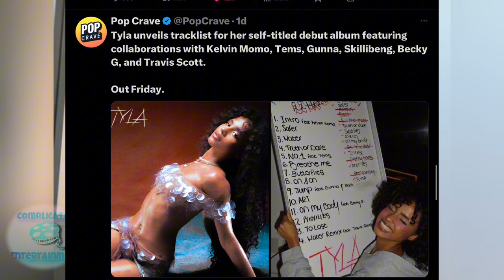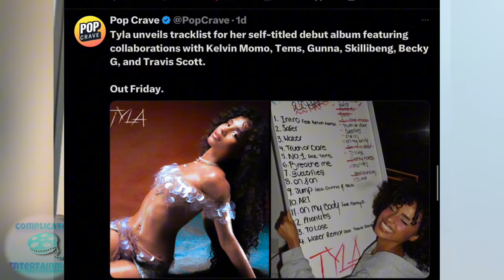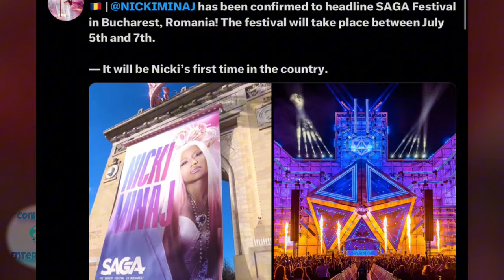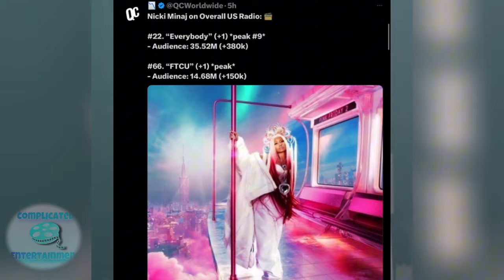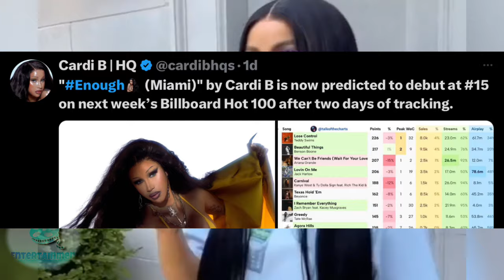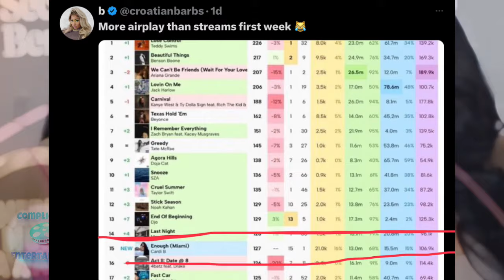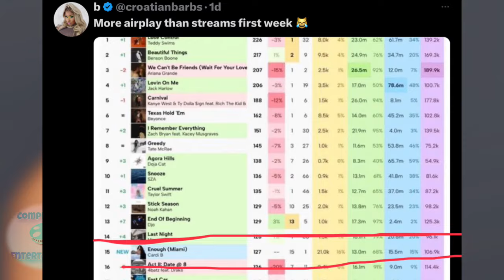Nicki GAGS PRESTIGIOUS FEST!Cardi GAGS PAYOLA!Tyla GAGS! DDG GAGS HALLE! Lizzo GAGS FANS!